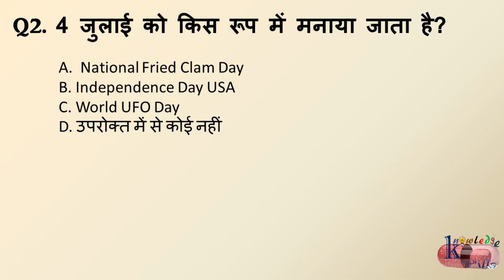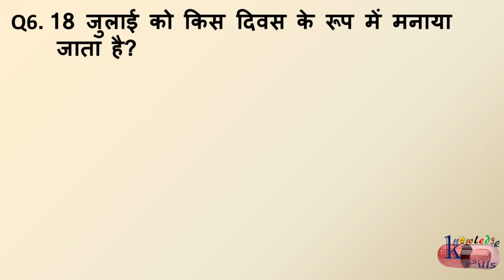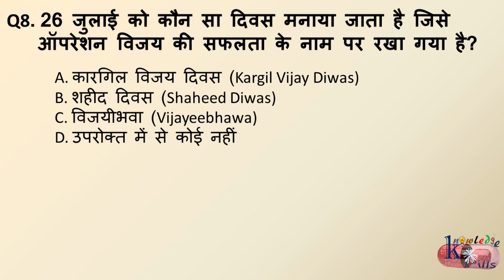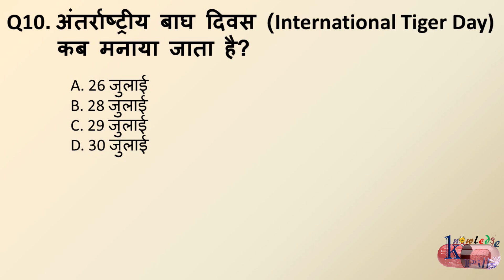जुलाई 2020 में महत्वपूर्ण दिनों पर आधारित सामान्य ज्ञान || KNOWLEDGE PILLS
जुलाई 2020 में महत्वपूर्ण दिनों पर आधारित सामान्य ज्ञान |

जुलाई महीने में विभिन्न इवेंट्स हैं और उनमें से कुछ एक विशेष थीम के साथ भी मनाए जाते हैं. इसलिए, जुलाई महीने के महत्वपूर्ण दिनों और तारीखों को स्पष्टीकरण के साथ प्रश्नोत्तरी के रूप में दिया गया है जो आपके सामान्य ज्ञान को बढ़ाएगा और प्रतियोगी परीक्षाओं की तैयारी में भी मदद करेगा|

Source : JagranJosh.